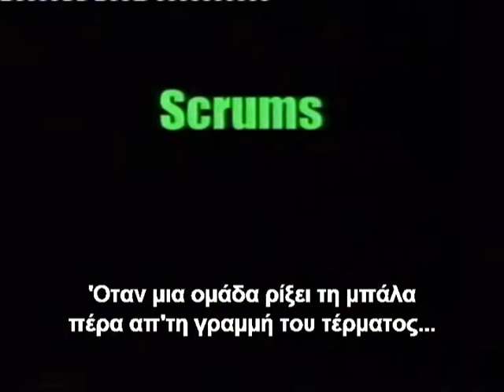Understanding Rugby Greek Subtitles Part 2 of 2